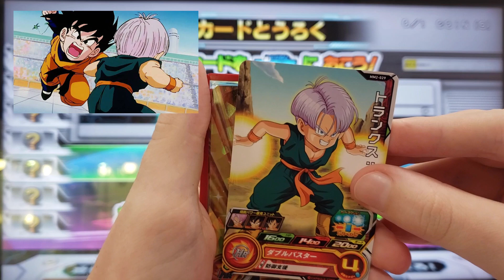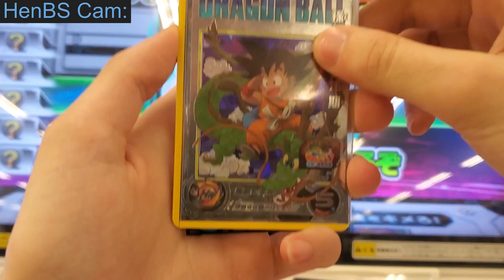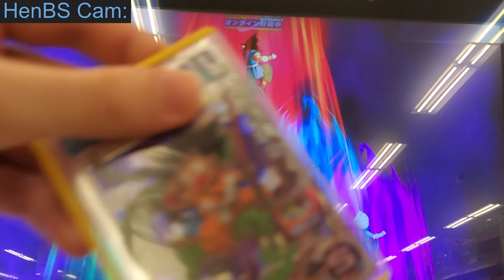WORLD TOURNAMENT WINNERS vs LOSERS! (Dragon Ball Heroes Friend Battle #67)